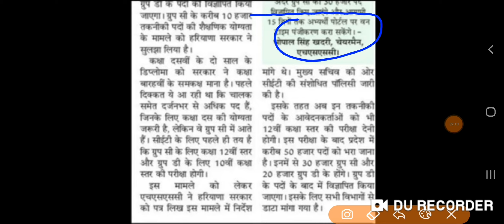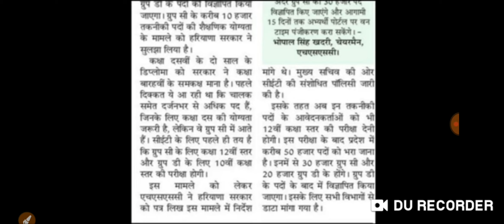HSSC चेयरमैन का बहुत बड़ा धमाका